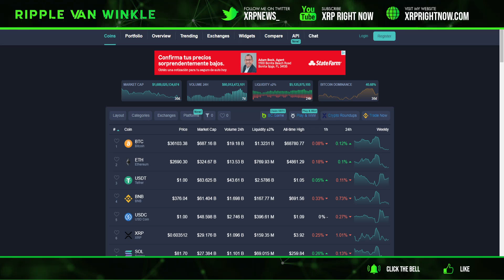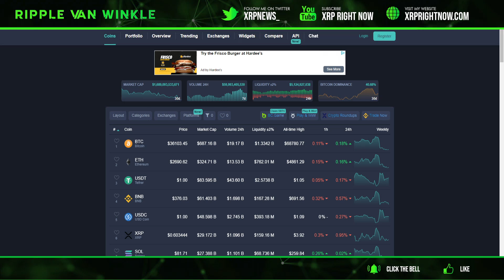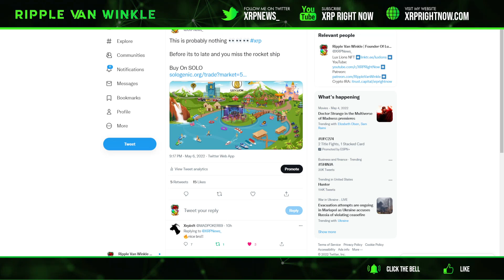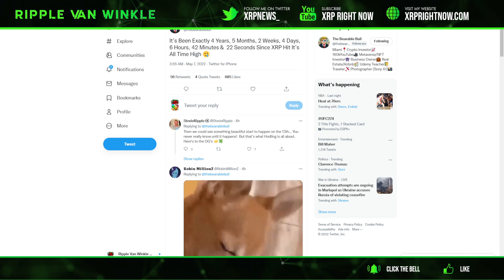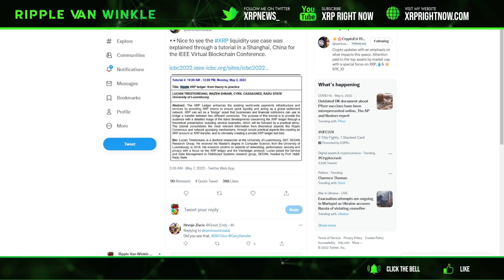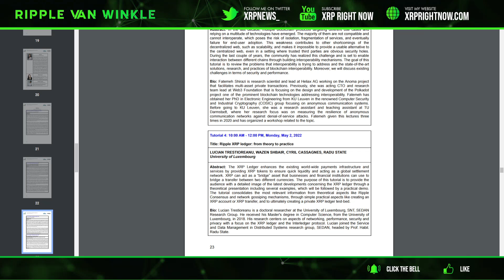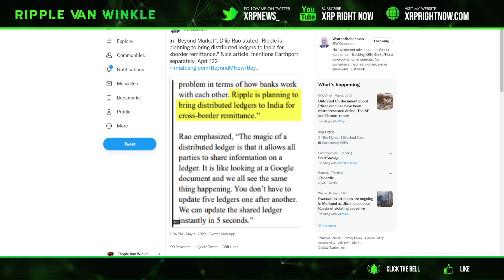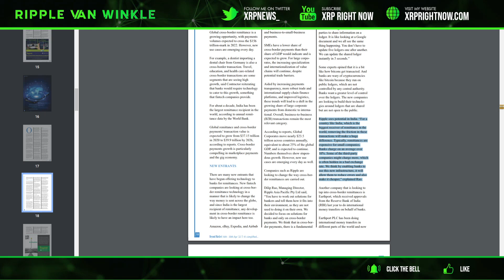Ripple XRP News - MASSIVE STATEMENT from Ex Ripple Employee in regards to XRP + XRP All Time High!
NOW FREE!
You Get $100 in FREE BITCOIN for Joining!
✅iTrustCapital
0% Capital Gains with Roth IRA (I have this)